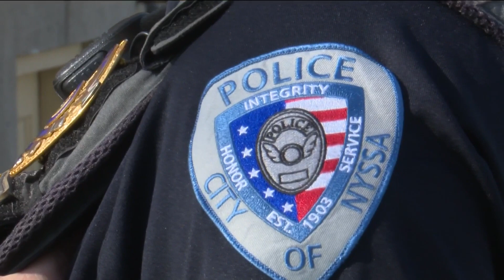Remembering Officer Johnson from Nyssa Police Department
The suspect was arrested but the loss of Johnson is felt by the community